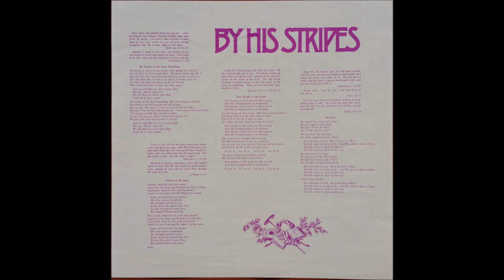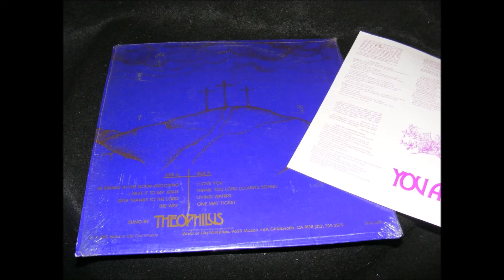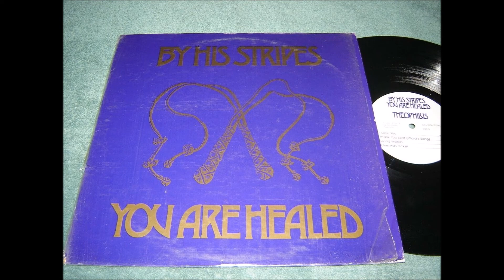Theophilus, 1979 LP: By His Stripes You Are Healed - A2 I Give It To My Jesus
Theophilus has a creative gentle style somewhere between folk/praise and light rock, with a faintly detectable “progressive” angle in there somewhere. Soft harmonies (female mostly) are typically backed by acoustic guitar and piano, further enriched at varying times by flute, synthesizer, mellotron, sax, brass, bass and drums. Light jazz vibes on ‘Give Thanks To The Lord’ and ‘Living Waters’ courtesy of the saxophone. The synths sound especially “art-rock”-ish on the closing ‘One Way Ticket’. All eight songs are connected by brief spoken Scripture readings. Similar in some respects to Achor, Wine Of Lebanon, New Song and Outpouring. Two slightly different cover designs depending on if you have the 1979 or 1980 pressing, both depicting a pair of knotted whips. A custom album from Word Of Life Ministries in Chatsworth, California.  (Ken Scott - Archivist)

Super haunting & gentle Christian folk with female vocals and trippy spoken passages between the tracks. All original tracks and nice harmonies, acoustic guitar & piano. “Give Thanks To The Lord” is a bossa nova Jesus rock track… amazing! There are definite loner tendencies here, ultra-sincere and sometimes creepy lyrics but so well sung it’s amazing. There’s a full band on all tracks, with guitar, bass, drums & piano, even a few horns here & there, and Moog! God was probably pretty psyched about these guys & gals!  Should appeal to fans of John Palmer, Robert Lester Folsom, Last Call of Shiloh, Lee Farmer, Dave Bixby, Shekina Glory, Tony Tam Sing, The Last Days, Dennis Ryder “Lead Me Home” by the RFD and other great melodic loner private pressings.

Theophilus
LP: By His Stripes You Are Healed
Released: 1979
Label: Word Of Life Community – SNW 5016
Genre: Jazz, Folk, World, & Country
Style: Gospel

Tracklist
A1  He Stands At The Door Knocking
A2  I Give It To My Jesus
A3  Give Thanks To The Lord
A4  The Way
B1  I Love You
B2  Thank You Lord (Clara’s Song)
B3  Living Water
B4  One Way Ticket

Includes insert with lyrics.